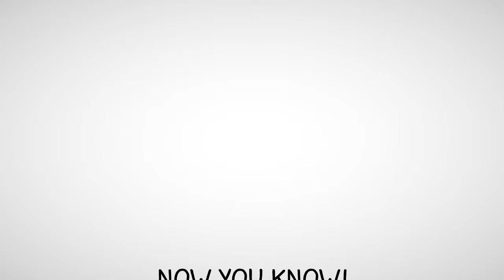Quick Video Productions Demo 8, 50 seconds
Short, effective videos to increase customer interaction and drive traffic.